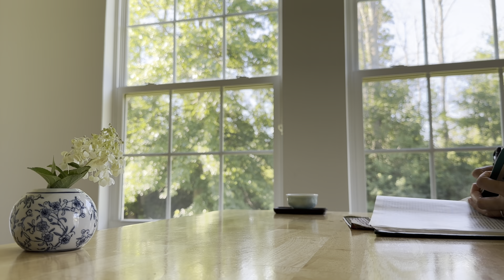Day 0029. 17 minutes read with me | No music | Background noise | ASMR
Good morning friends. I finished Chapter two.